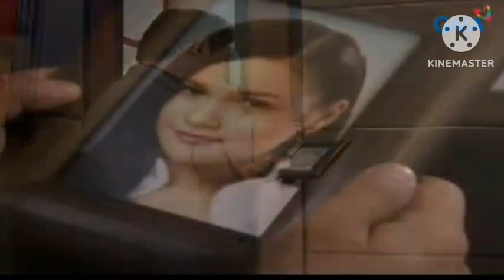GMA DRAMA Anna Karenina | Main Character 1996 and 2013